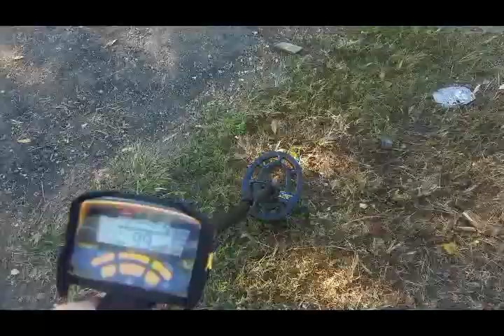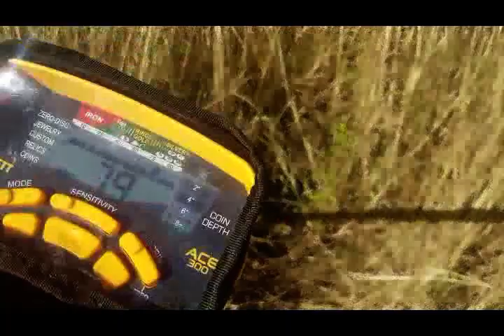Grua de Caña - Rincon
Detección en terrenos de sector Maní, en Rincón, Puerto Rico.